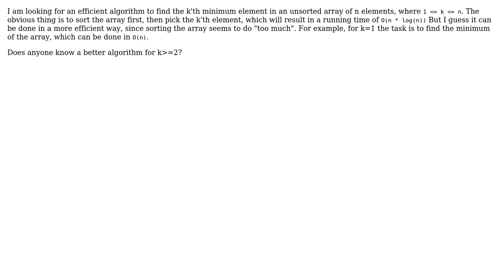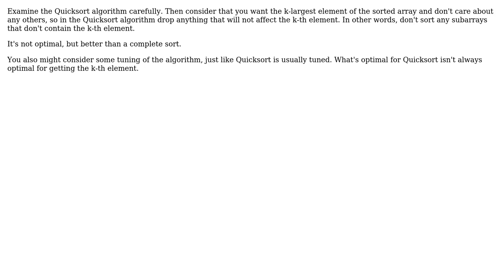Software Engineering: How to find the kth minimum element in an array?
With thanks & praise to God, and with thanks to the many people who have made this project possible! | Content (except music & images) licensed under CC BY-SA | Music | Images & others | With thanks to user user1369975 user gnasher729 user Doc Brown and the Stack Exchange Network Trademarks are property of their respective owners. You are responsible for your own actions.